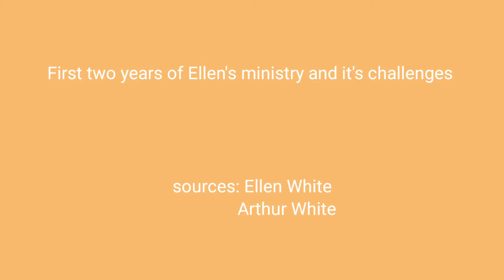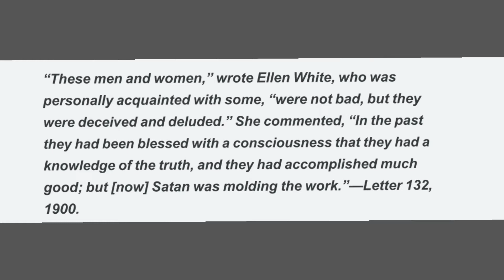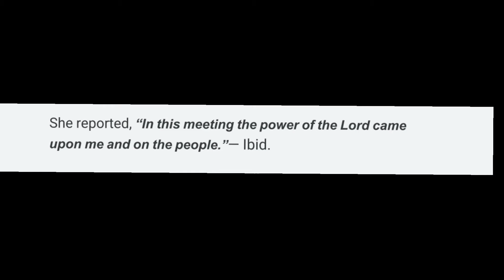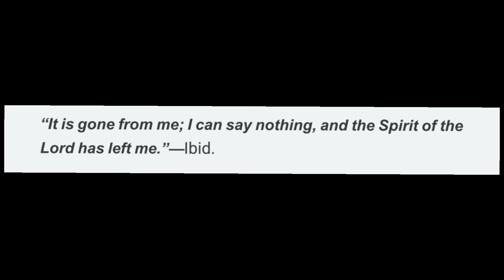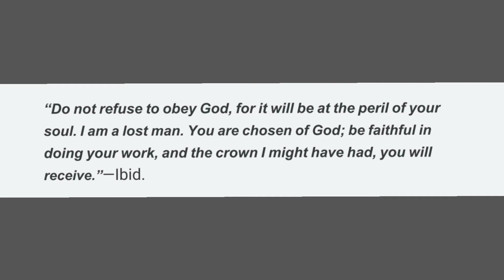Ellen's challenges during her early ministry